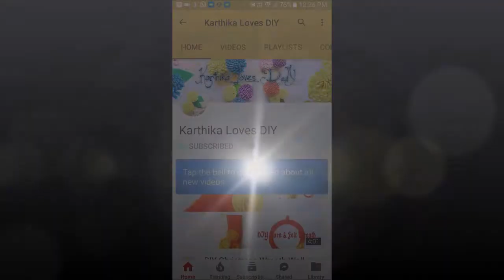Super Easy Christmas Wreath using cardboard and yarn (Recycle your old cardboard )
Hey Everyone !
   Today I am going to share with you guys some cheap and easy ways to decorate your room with all new Christmas Recycled Decoration Ideas ( Ornament, Tree and Wreath )

Materials :
       fevicol
       white beads
       cardboard
       hot glue
       yarn
       forceps
       scissors
       paper template
       elastic band

"Indiana" by Declan DP on SoundCloud
goo.gl/C9VpRl
goo.gl/Bx4Yp2

LOVE
XOXO
KARTHIKA

       Karthika Loves DIY